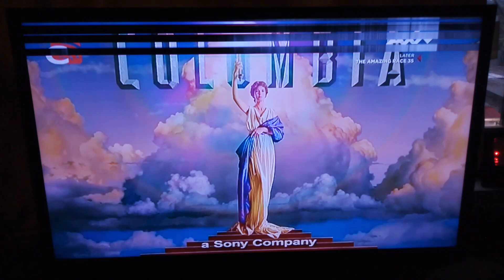Paul Blart: Mall Cop 2 - AXN Intro